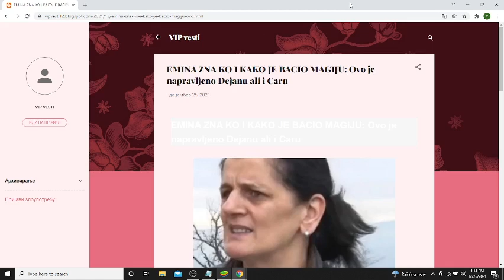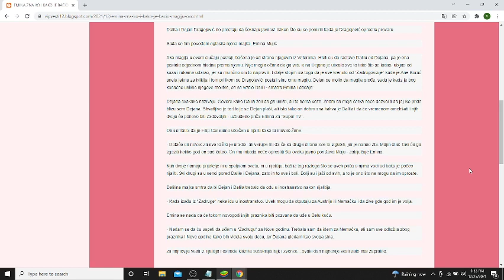EMINA ZNA KO I KAKO JE BACIO MAGIJU Ovo je napravljeno Dejanu ali i Caru